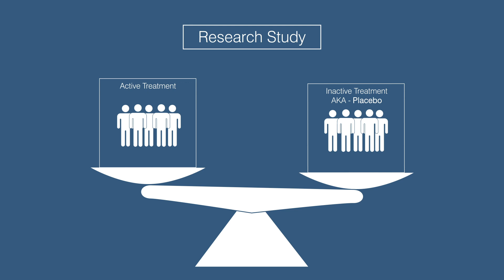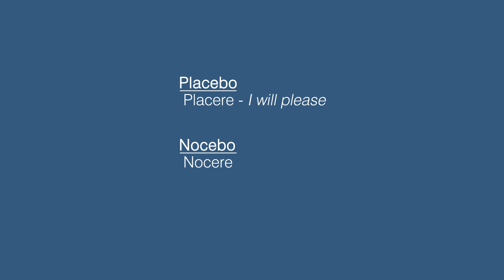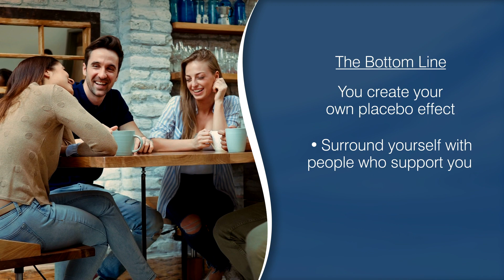Placebo vs. Nocebo Effect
Dr. Shim explains the placebo effect and the less well-known nocebo effect.

Citation:

Peiris, N., Blasini, M., Wright, T., & Colloca, L. (2018). The Placebo Phenomenon: A Narrow Focus on Psychological Models. Perspectives in biology and medicine, 61(3), 388–400.